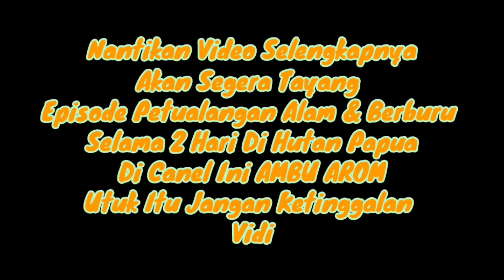PETUALANGAN ALAM DAN BERBURU Di HUTAN PAPUA ( Cuplikan )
vidio ini Cuplikan dari vidio yang akan tayang selanjutnya di Part 1 Sampai Part 5
selamat menyaksikan🙏